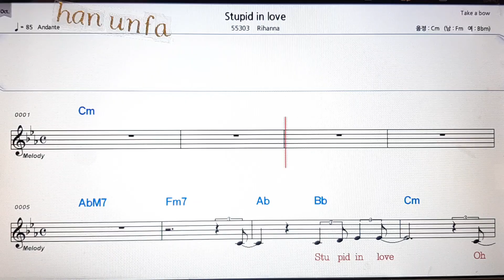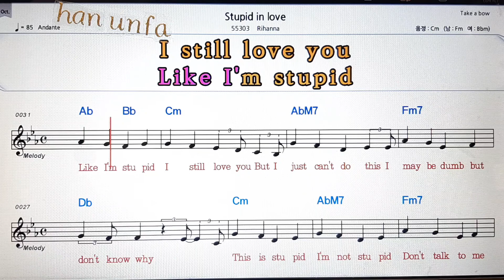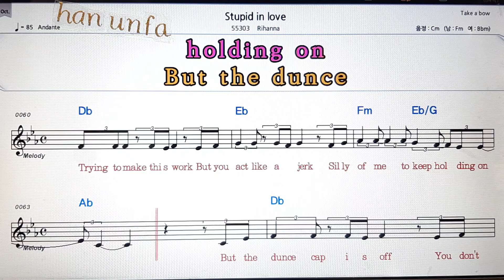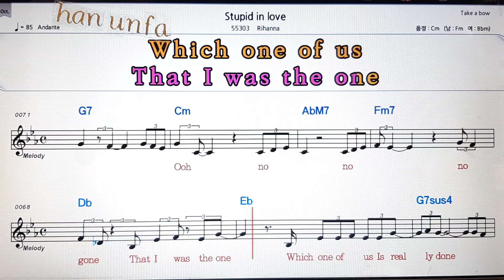Stupid in live/Rihanna💋노래방 반주*기타 코드 악보*가라오케💖Karaoke*Sheet Music*Chord*MR